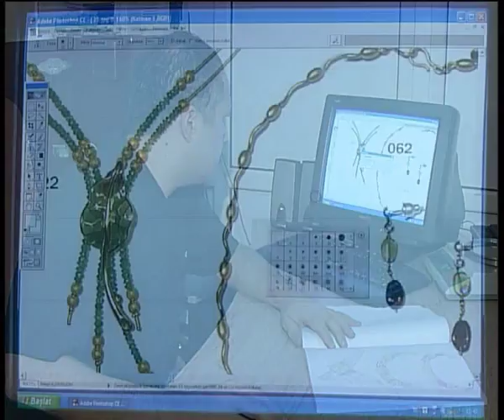Gaziantep Kuyumculuk Sanatı Belgeseli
görüntü yönetmeni: Fatih ÖZOĞLU
Gaziantep Ulusal Reklam Ajansı